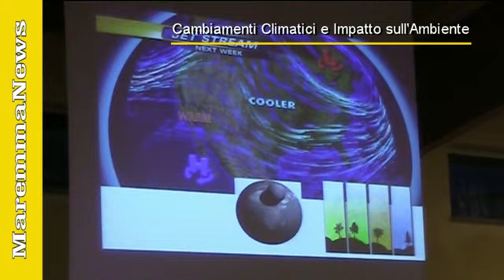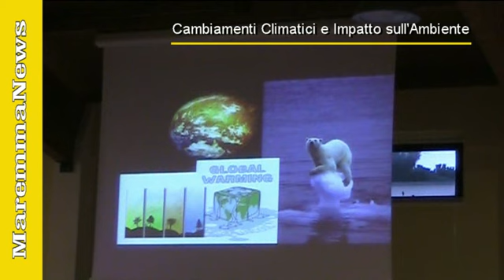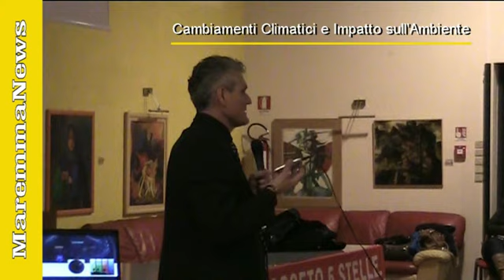Cambiamenti climatici e impatto sull'ambiente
Grosseto 09/02/2014: Il MoVimento 5 Stelle Grosseto ha organizzato oggi l'incontro pubblico su "Cambiamenti Climatici e Impatto sull'Ambiente" relatore Roberto Madrigali esperto in climatologia e metereologia. L'evento è stato trasmesso in streaming e si è svolto presso la sala della Fondazione 'Il Sole' a Grosseto.